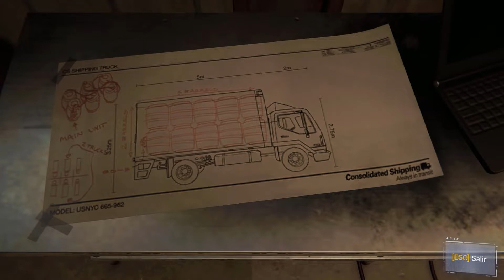La trampa a la araña blanca | SPIDER-MAN REMASTERED (PC) #16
En Marvel’s Spider-Man Remasterizado, la vida de Peter Parker se topa con la de Spider-Man en una historia original repleta de acción. Ponte en la piel de un Peter Parker veterano que ha pulido sus habilidades en la lucha contra el crimen y los villanos en la Nueva York de Marvel.